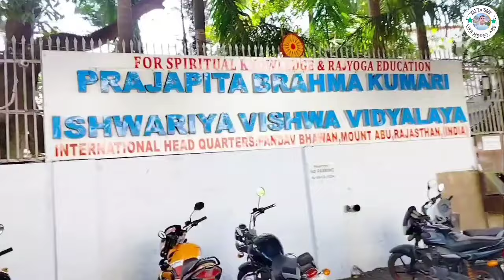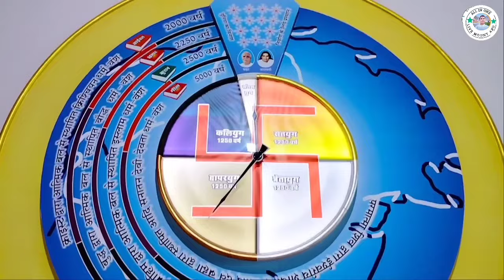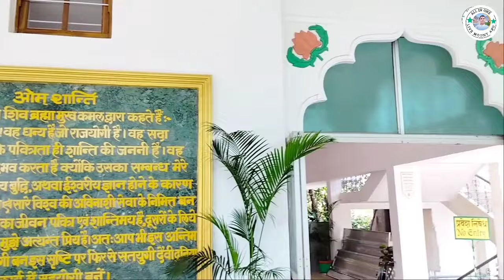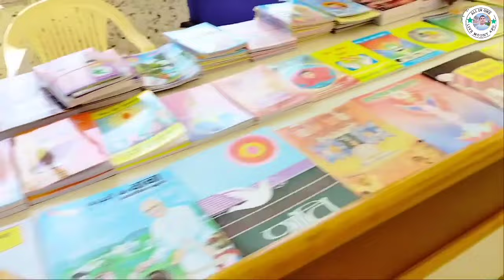ब्रह्मा बाबा की कर्मस्थली ओम शांति भवन ब्रह्मा कुमारीज की हैडक्वाटर